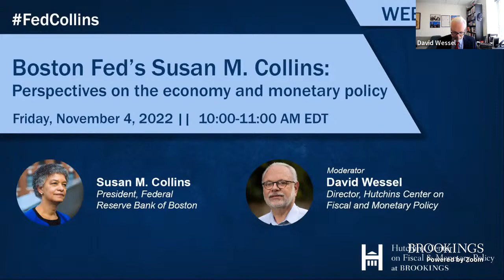Boston Fed’s Susan M. Collins: Perspectives on the economy and monetary policy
Susan M. Collins assumed the role of president of the Federal Reserve Bank of Boston on July 1 and is currently a voting member of the Federal Open Market Committee, which sets national monetary policy. In this event, hosted by the Hutchins Center on Fiscal and Monetary Policy at Brookings, she will share her perspectives on macroeconomic conditions and key dimensions of monetary policymaking in the current context.